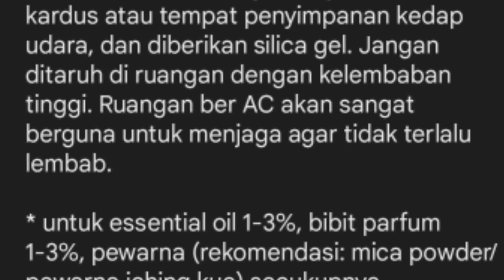Cara Mudah Membuat Sabun - Hanya 1 Menit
Jangan Lupa :
Terima kasih

Jangan Lupa
1. Like
2. Share
TERIMA KASIH

cara mudah membuat channel youtube dari awal sampai selesai